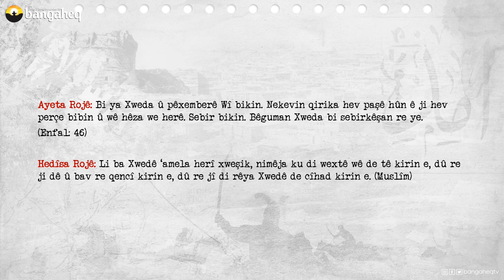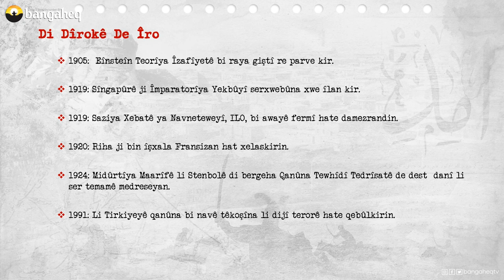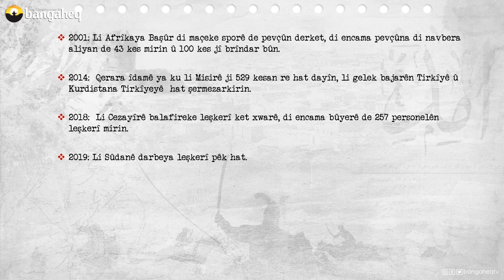Di Dîrokê de Îro - 11.04.2023